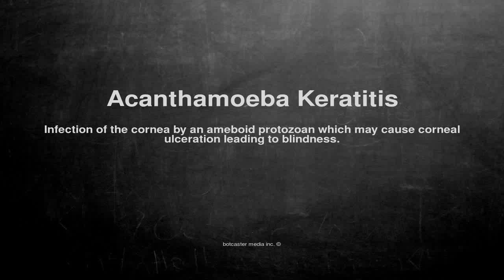Medical vocabulary: What does Acanthamoeba Keratitis mean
What does Acanthamoeba Keratitis mean in English?